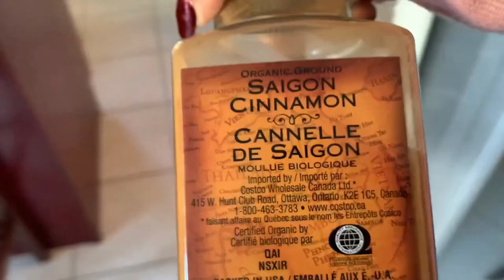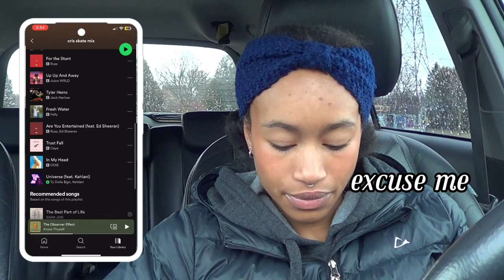Life Thru the Lens E01 - Ice Skating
Hi, I'm Julia and welcome to my corner of the internet! Come along with me for a mini vlog at the skating rink!
This was my first time ice skating this season, warming up and feeling steady.

Join me on another corner of the internet !